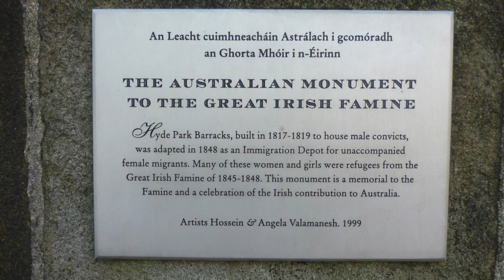پیوند ایران و استرالیا در آثار حسین والامنش- تماشا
در این گزارش به دیدن آثار حسین والامنش می‌رویم. حسین والامنش که از اولین کارهای هنریش، بازی در نمایش شهر قصه بود، امروز یکی از هنرمندان مطرح استرالیاست.